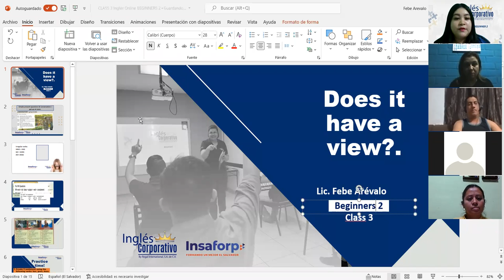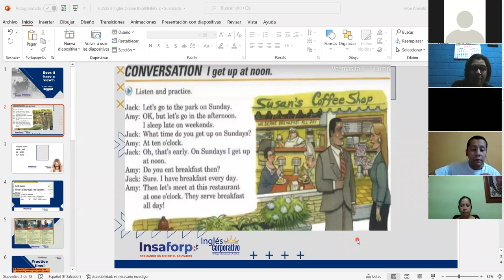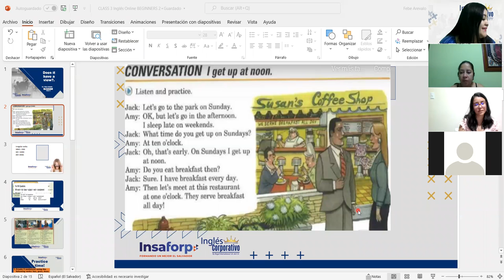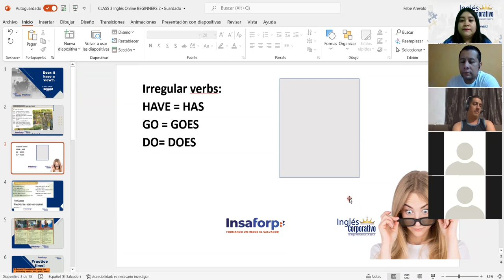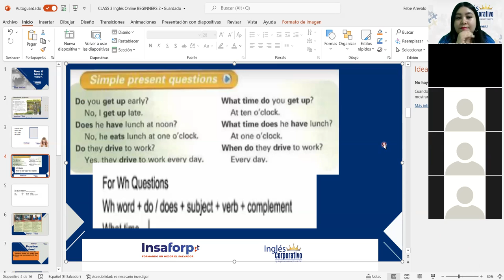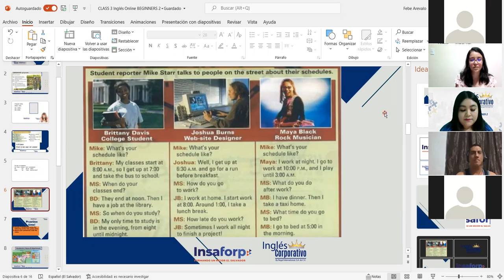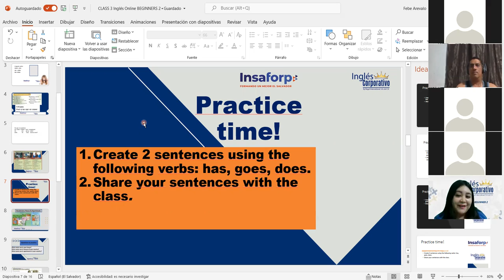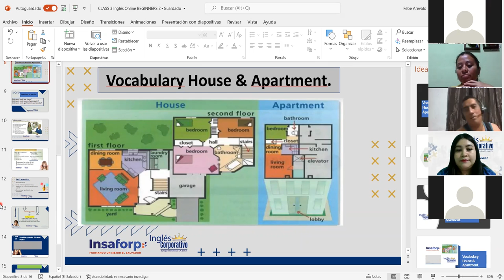Ingles Corporativo-Simple present questions and Vocabulary House & Apartment. Class#3, day#3.